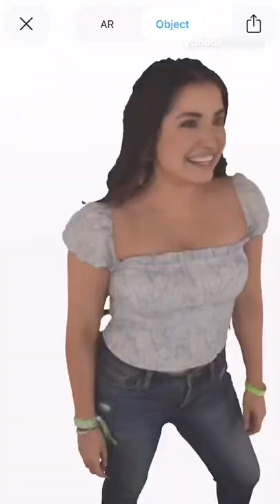Yahoo Finance Senior producer turned herself into a 3D avatar NFT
Yahoo Finance Senior Producer Kelsey Barberio turned herself into a 3D avatar NFT using tech from T3 while at VidCon 2022.